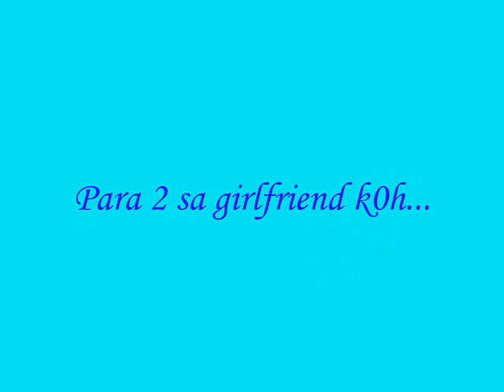daizy18 - ( Mhine Ko - by: Republikan )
tnx  for viewing my video!!!